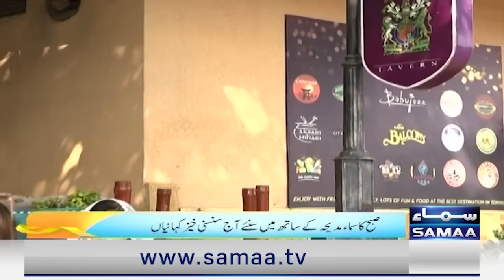Girl Told Real Scary Incident In Live Show | Madeha Naqvi | SAMAA TV